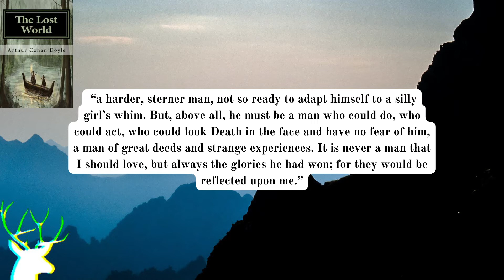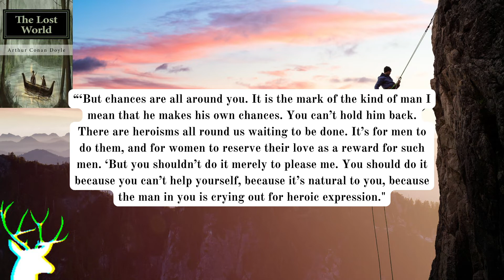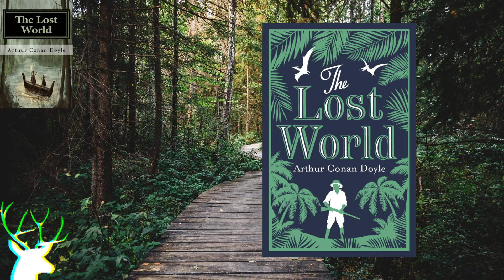The Lost World Book Review by an English Teacher (learn vocabulary and practice reading)